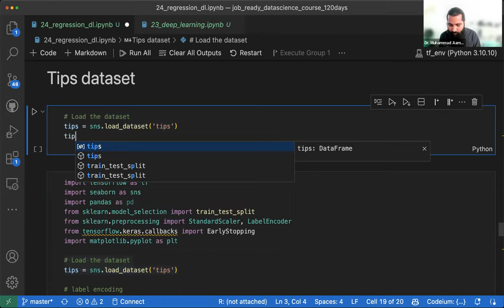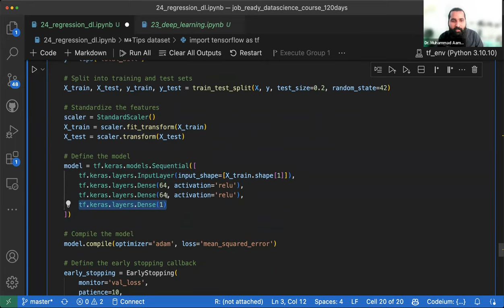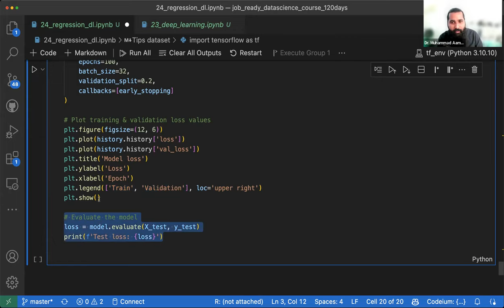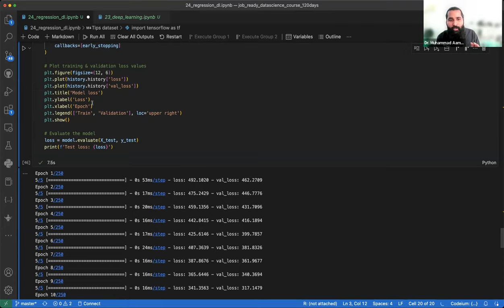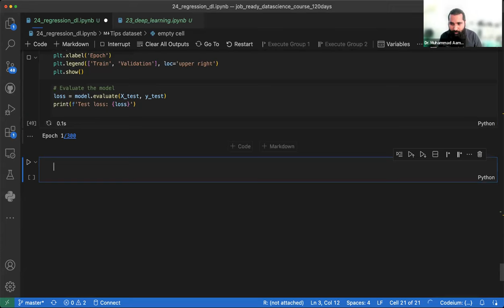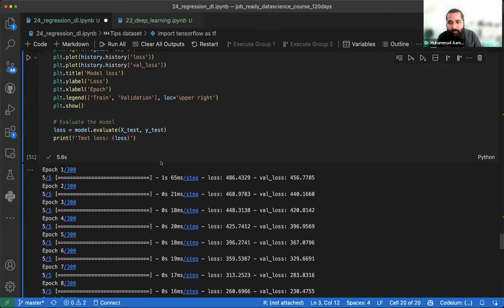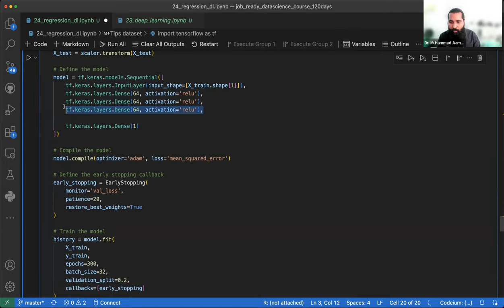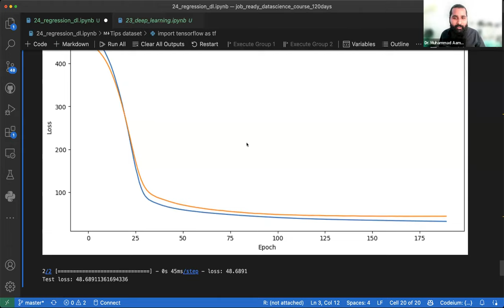Test/Validation Loss Epochs in TensorFlow | Artificial Neural Network Architecture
Video Description:
In this video, we explore the architecture of Artificial Neural Networks (ANN) and discuss how to train models using TensorFlow. We delve into the importance of understanding the design and structure of ANNs to build powerful deep learning models.

Additionally, we cover the concepts of test and validation loss epochs, which play a crucial role in model evaluation and performance monitoring. We explain how to analyze and interpret these metrics to determine the optimal number of epochs for training your model.

Throughout the video, we provide code examples and practical insights to help you apply these concepts in your own deep learning projects.